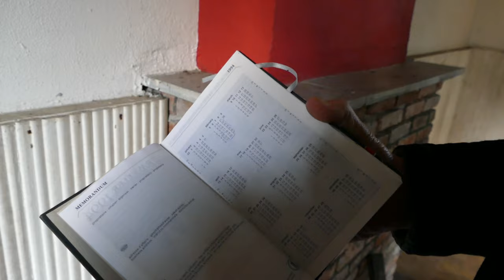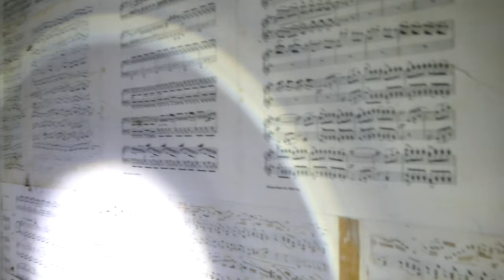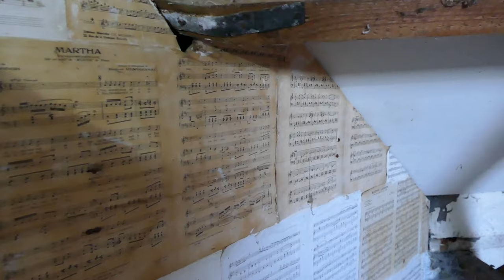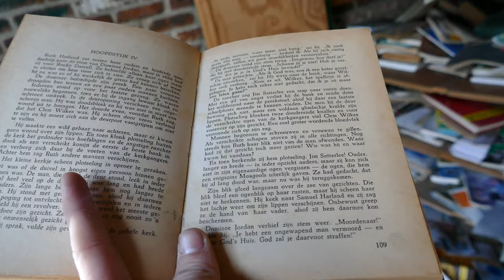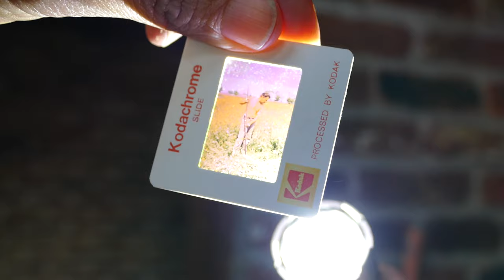STAANDE GEHOUDEN DOOR POLITIE BIJ VERLATEN BOERDERIJ UIT 1881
Dit keer gingen we naar een verlaten boerderij in België uit 1881 waar alles was achtergelaten en we vinden zelfs nog ouwe foto's van vroeger!

Dubstep remix of beautiful soundtrack from the EA Games "Battlefield 3" called - Solomon`s Theme.
rack was created from the base by Instrumental Core.